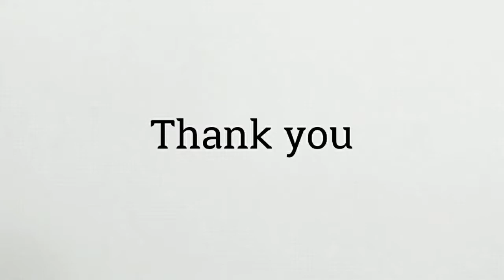NewbornBaby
Mishel Raisha Kabir is getting dressed at home by her Papa for the first time after leaving hospital
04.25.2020